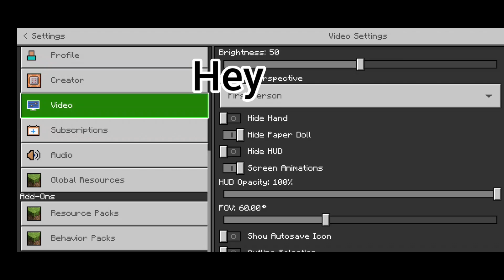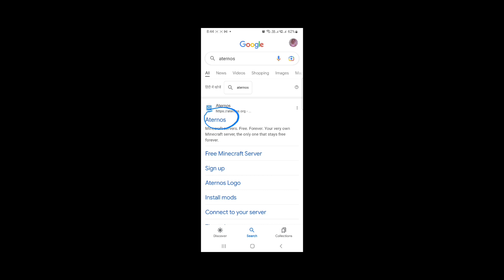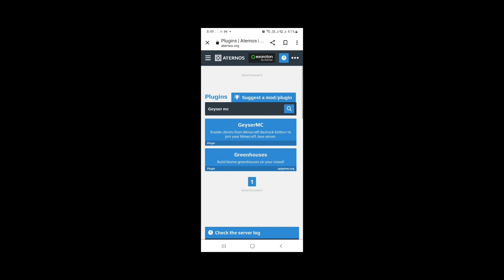how to make smp in minecraft mcpe😃 like lapata, Error etc for free🤩🔥 in hindi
Phantom smp-